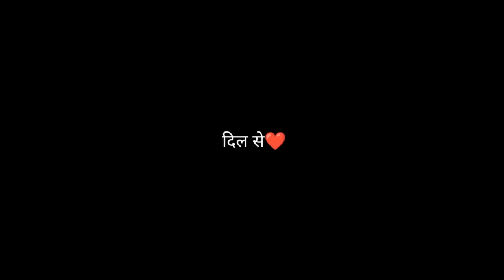No Girl Wants To Do This‼️ | AD235